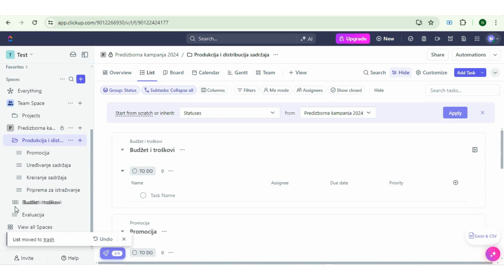ClickUp: Создавање на папки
Големиот број на списоци можат да создадат неред во вашиот простор и да го отежнат одржувањето на организираноста и ефикасноста. За да го избегнете ова, креирајте папки во кои ќе ги сместите списоците. Секоја папка може да претставува поширока категорија која опфаќа повеќе списоци. Погледнете едно од решенијата во видеозаписот подолу.